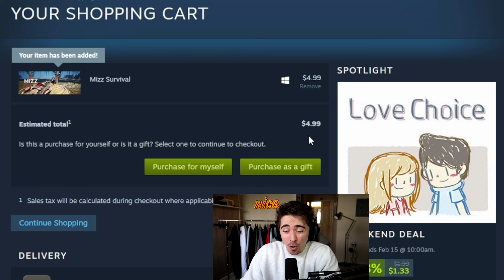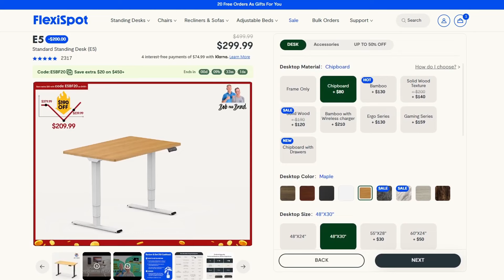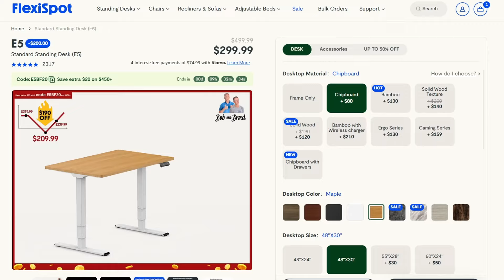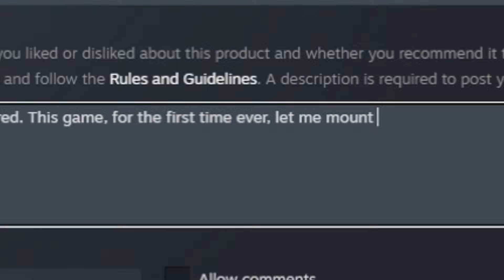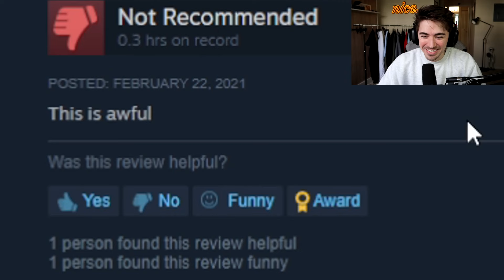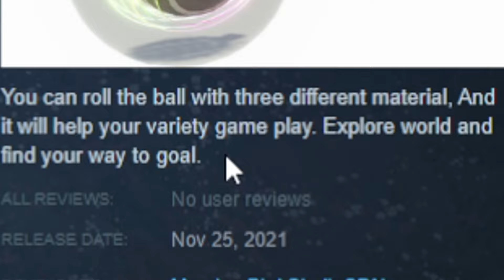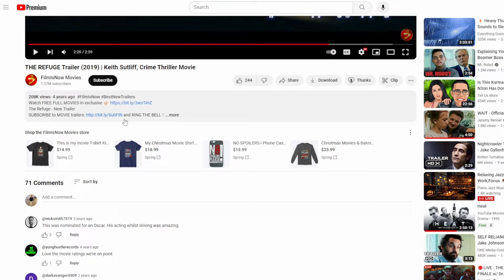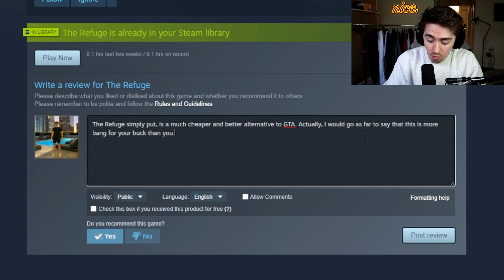I Played Steam Games Nobody Has Ever Played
Don’t miss the FlexiSpot Presidents’ Day flash sale! Use my exclusive code 'Q1YTB30' for an extra $30 off on E7, E7 Pro, and the ‘NYyoutube30' for a whopping S30 off, and yes that's on top of any existing discounts

I played steam games that nobody has ever played and reviewed games with no reviews

0:00 Intro
0:29 Game 1 - Mizz Survival
7:10 Game 2 - Happy Birthday, Adolf!
10:46 Game 3 - The Ball Flow
12:07 Game 4 - The Refuge